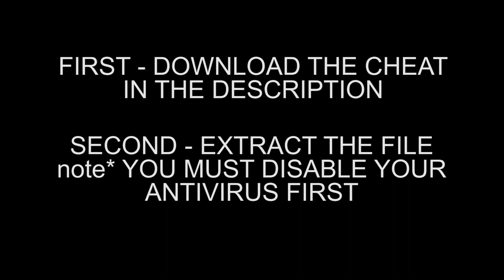Rules of Survival PC Cheat Asparagin 9.0 April 10, 2018 ROS PC CHEAT Asparagin 9.0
NOTE: Please Turn off your antivirus before extracting the file!

100% SAFE!!